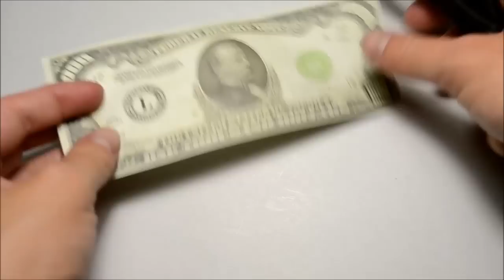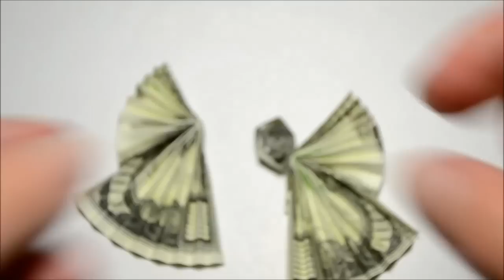Money Angel Paper Dollar Tutorial DIY Decoration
A cute little angel. Easy tutorial on creating an angel of 1 dollar bills. Suitable for decorating the Christmas tree for the new year, as well as for decorative cards, gifts. I wish you pleasant viewing! If you like the video, click LIKE! Thank you!